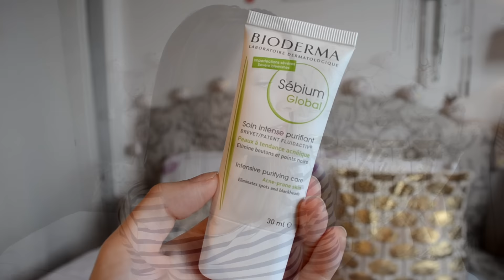Favoris et Flop du Mois - Août 2015 -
Petite nouveauté je vous parle de mes favoris du moments, si vous aimez je pense le faire tous les mois. N'hésitez pas à me dire vos favoris ;)

- INFORMATIONS -
Avec la HD c'est plus sympa
Produits de la vidéo :

TOP :
Lotion Micellaire Visage - Nep Laboratoire pharmaceutique -
Sébium Global - Bioderma -
Sérum - Base Magnifiant -Noxidoxi -
Sublime Bronze Lait fondant autobronzant - L'Oréal -
Ombre créme 03 Souffle - Studiomakeup -

FLOP :
Nail Lacquer AN32 - Color Club -
Anti cerne Double Wear Light Medium - Estée Lauder -

Je porte :

Haut H&M